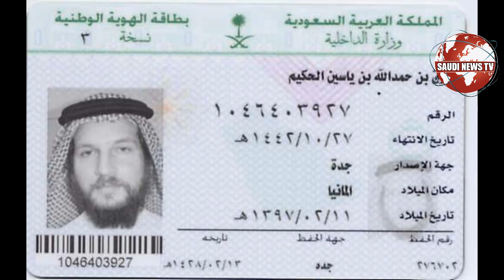Iqama Has Expired For Many Years So Change The Sponsorship | Saudi News Tv